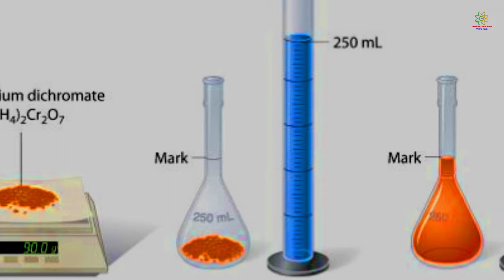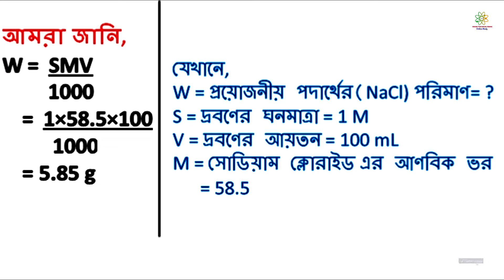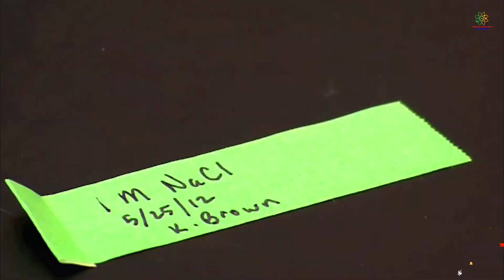মোলার দ্রবণ প্রস্তুতি(ব্যবহারিক) || Preparation of Molar solution(Practical)-2020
মোলার দ্রবণ প্রস্তুতি(ব্যবহারিক) ||  Preparation of Molar solution(practical)
সংশোধনী: ভুলবশত ভিডিওটিতে দু -এক জায়গায় প্রয়োজনীয় সোডিয়াম ক্লোরাইড এর পরিমাণ ইলেক্ট্রিক ব্যালেন্সে 5.58 গ্রাম দেখানো হয়েছে। যা প্রকৃতপক্ষে হবে 5.85 গ্রাম। আমাদের অনিচ্ছাকৃত ভুলের জন্য, আপনাদের কাছে দুঃখ প্রকাশ করছি।

আমাদের চ্যানেল সম্পর্কে আপনার মতামত দিন। আপনাদের মতামত আমাদের কাছে খুবই গুরুত্বপূর্ণ।